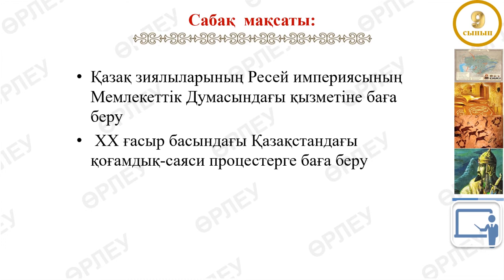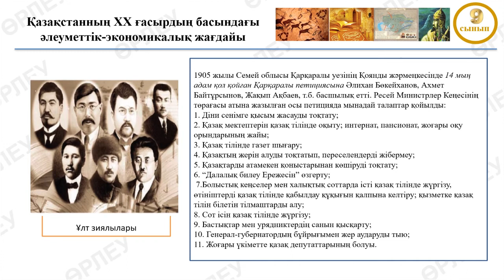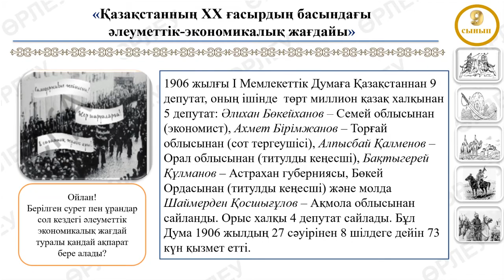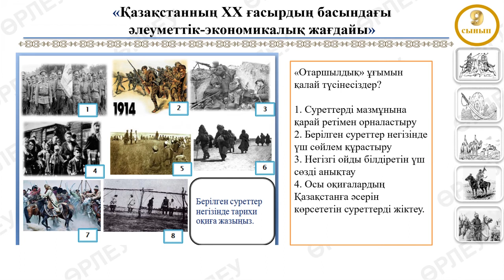1 тоқсан Қазақстан тарихы 9 сынып 2 сабақ Қазақстанның ХХ ғасырдың басындағы әлеуметтік экономикалық